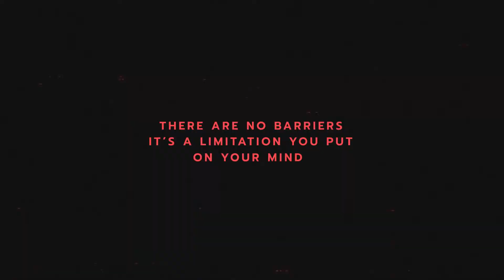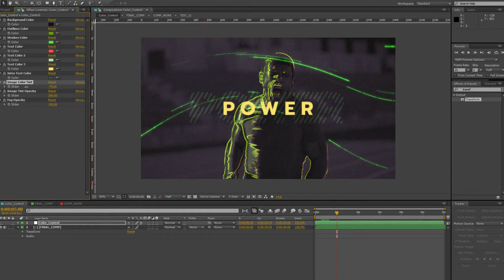After Effects Template: Sport Commercial + Free Download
Sport Commercial
Project features:
100% After Effects
Fast render